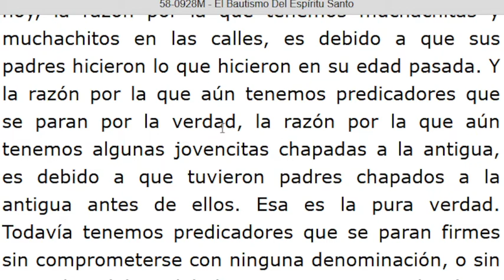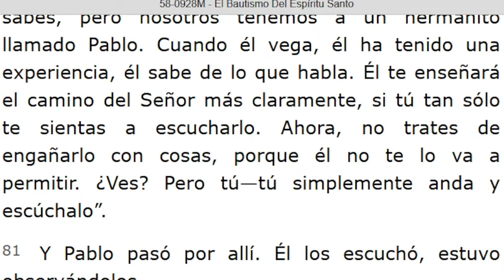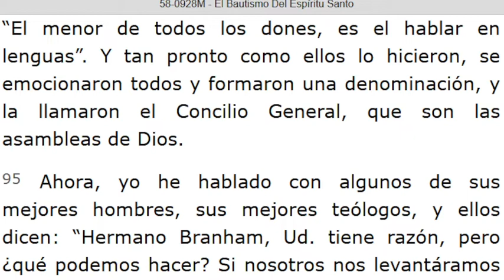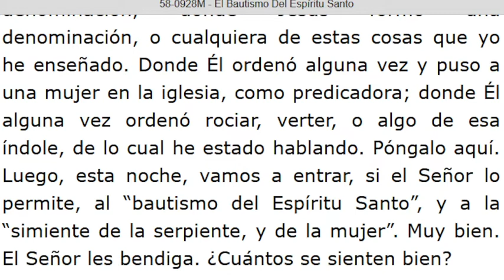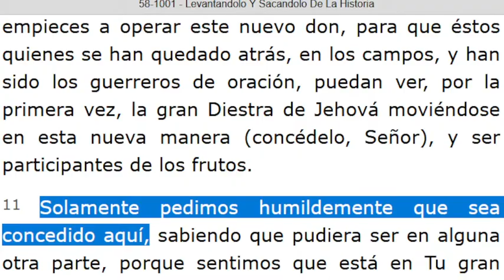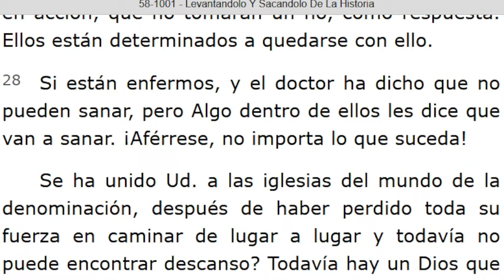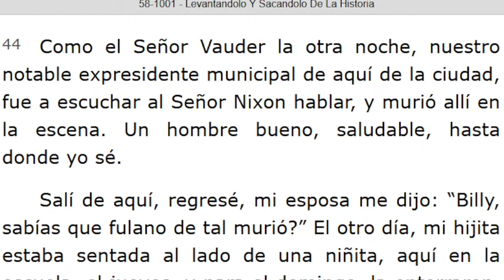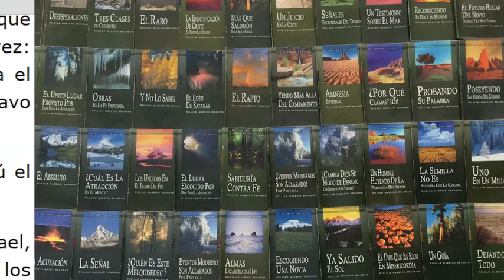LECTURA DE LOS MENSAJES DEL PROFETA !!ELIAS!! WILLIAN MARRION BRANHAM DESDE EL AÑO 1947 Hasta1965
J e r e m i a s   50:
28. VOZ DE LOS QUE HUYEN  y ESCAPAN DE LA TIERRA  DE BABILONIA, PARA DAR EN SION LAS NUEVAS DE LA  RETRIBUCIÓN DE JEHOVÁ NUESTRO DIOS, DE LA VENGANZA DE SU TEMPLO.

=== INICIA: EL BAUTISMO DEL ESPÍRITU SANTO - 58-0928M... Párrafo: 61...TERMINA Párrafo: 122..
=== INICIA: LEVANTÁNDOLO Y SACÁNDOLO DE LA HISTORIA - 58-1001...TERMINA Párrafo: 52..